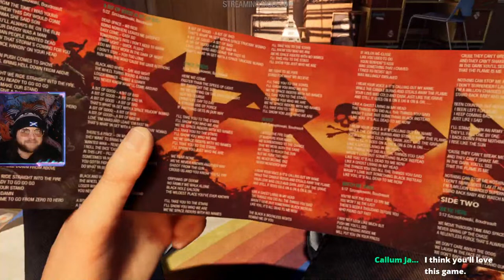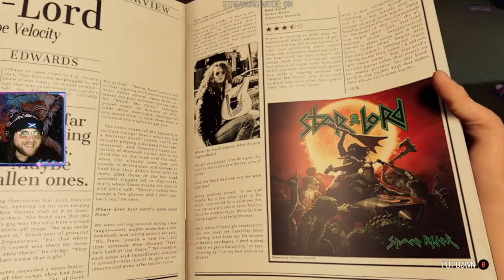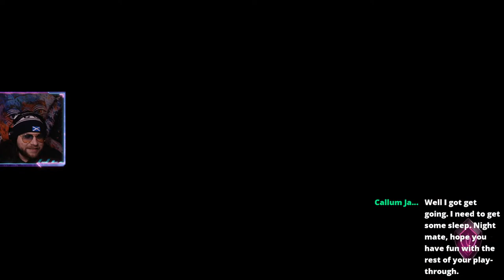Vase Plays: Guardians of the Galaxy